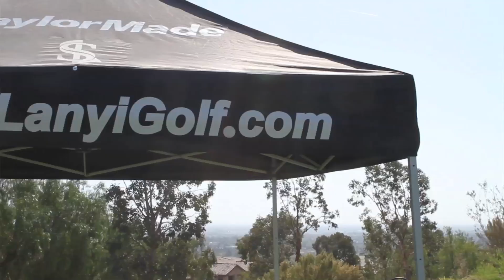Latino Golf: Azucena Maldonado Founder of the Latina Golfers Association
An Interview with Golfer Azucena Maldonado Founder of the Latina Golfers Association. Introducing women of all ages to the game of golf for professional development and personal enjoyment. At Orange County's premier public golf course Black Gold Golf Club located in Yorba Linda, California.